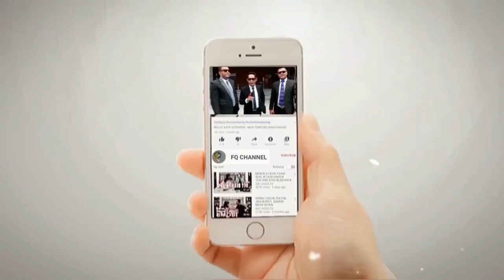TRAH SUNAN DRAJAT || Beri Peringatan Ker4s Kepada Bahar Smith